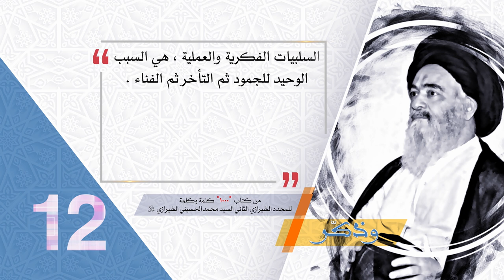12- وذكّر - صرف الوقت والمال للتقدم - آية الله العظمى السيد محمد الحسيني الشيرازي رحمه الله